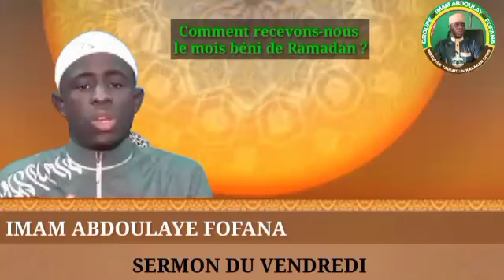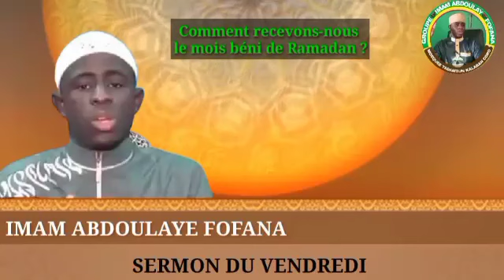imam Abdoulaye Fofana Comment recevons-nous le mois béni de Ramadan ?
Comment recevons-nous le mois béni de Ramadan ?